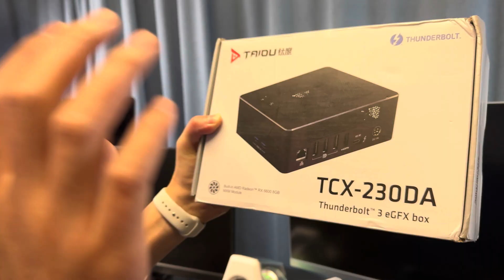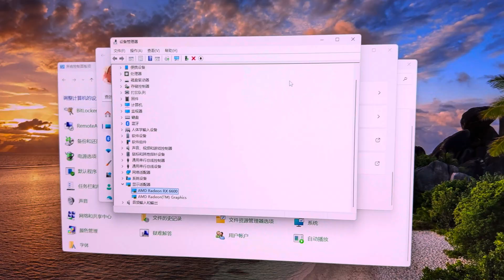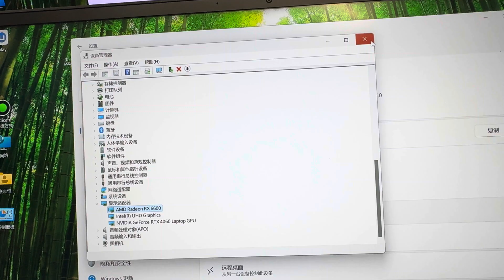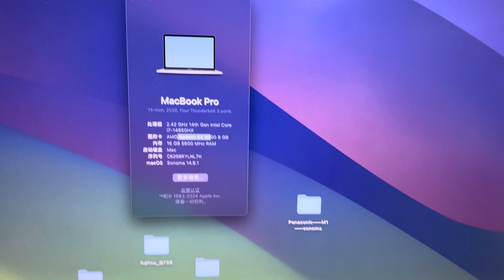钛度RX6600雷电外置显卡 黑苹果粉丝狂喜！黑遍天下笔记本